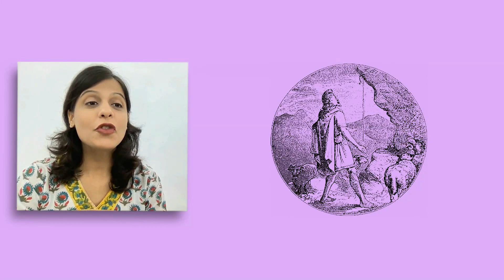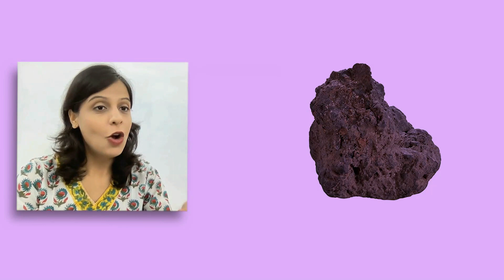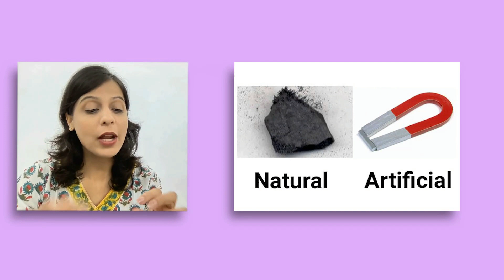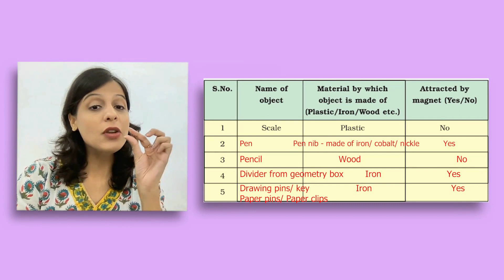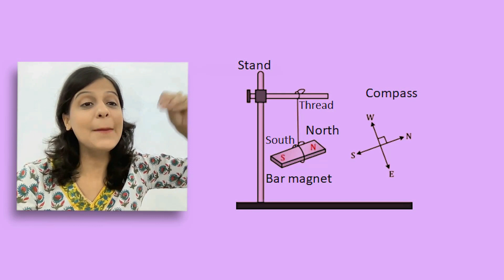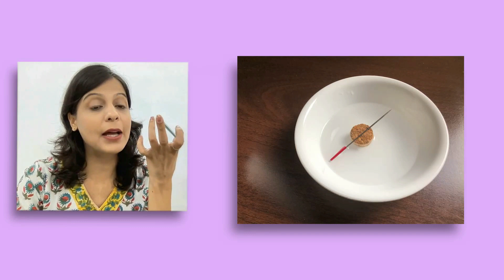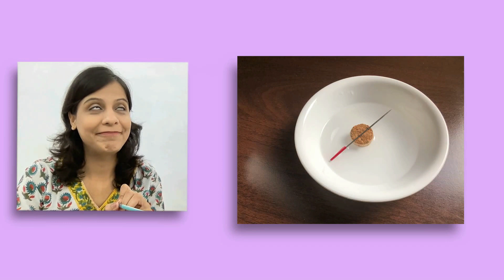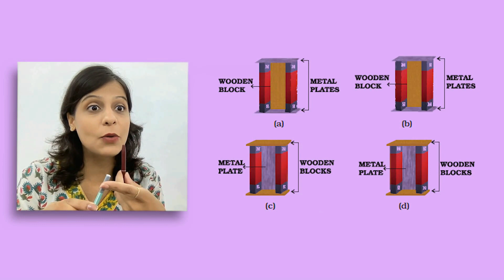Class 6 PSEB Science - Fun with magnets Chapter 13 Aarsh classes